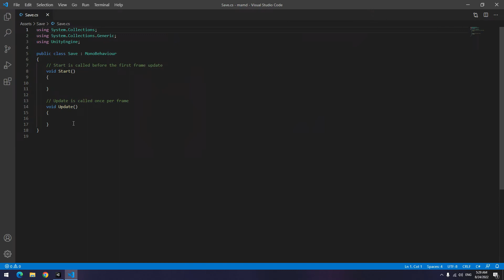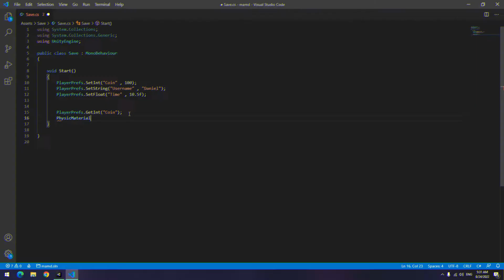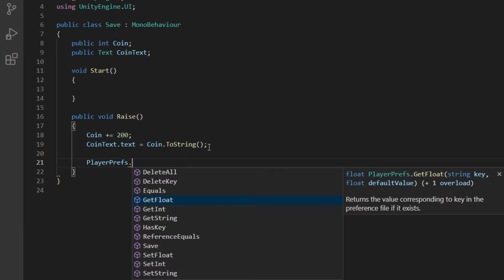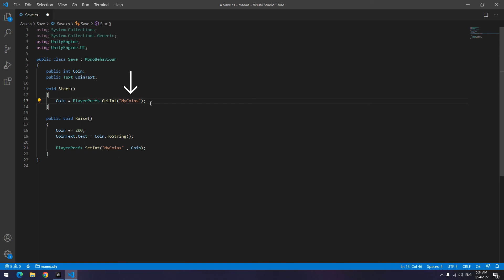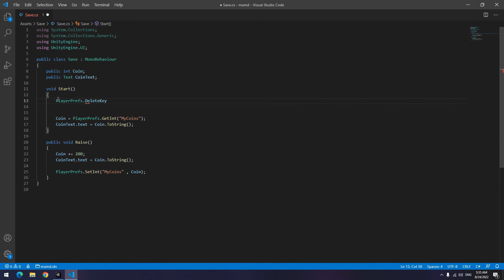Save And Load in Unity (With PlayerPrefs)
Hello , in this video we will teach you how to Use PlayerPrefs to save and load stuff (Integer , float , string) in Unity .

CHAPTERS :
0:00 Get Started with Save
0:24 Save with PlayerPrefs.Set
1:21 Load with PlayerPrefs.Get
1:42 example of Save and Load in Unity
4:00 How to Reset PlayerPrefs